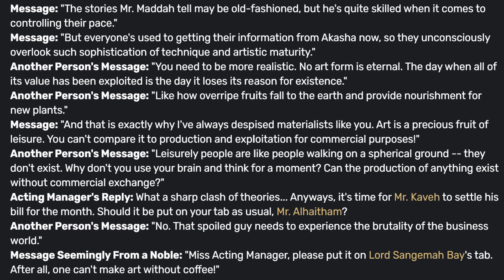Kaveh is actually managing his debts surprisingly well | A genshinimpact Kaveh character analysis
Kaveh is VERY VERY broke and it will take a very long time for him to repay all his debts and attain the same financial freedom that Haitham prides himself on. Nonetheless, he is hanging on quite well and there are many good things about Kaveh's character that make his debt management better than that of some other people.

If you enjoyed this enthusiastic ramble of mine about our dearest lovable Kaveh, you'll likely find my other content interesting so why not subscribe to my channel so you can catch more analysis videos like this one + you can share this with your friends if you wanna spread this idea around too!

P.S. I rushed to record this because I was busy this week so please be patient with my recording mistakes thank you! Also, I do know how to pronounce Kaveh now but it's still hard for me so please check out @Boram76 on twitter for the proper pronunciation!

The music used here is from Genshin Impact's OST!

Time stamps
0:00 Intro
0:59 Will Kaveh pass the test?
2:59 A guiding assumption
4:00 Kaveh's payment timeliness
6:30 Kaveh's indebtedness to others (and his reputation)
10:24 Kaveh's word of honor
14:48 How Kaveh accepts Haitham's help
19:07 Debt in real life
20:20 Conclusion